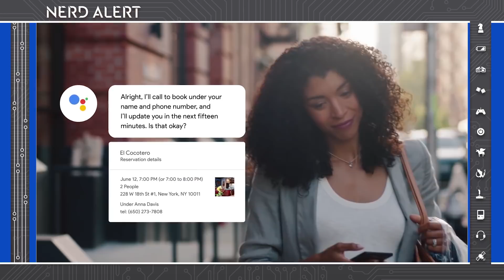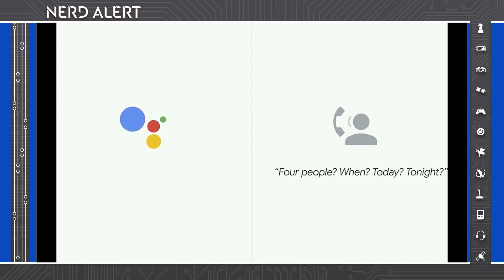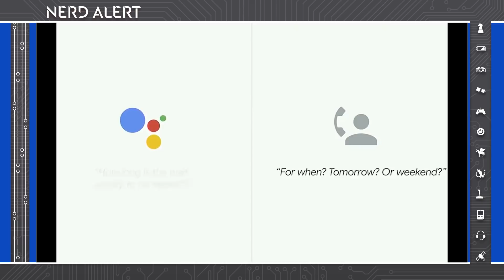The 2 Things Google's New Duplex AI Assistant Can Actually Do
Google is releasing it's human-like assistant this summer. Kim Horcher and Ashley Victoria Robinson talk about Google Duplex and how shockingly human-like the virtual assistant is. Let us know your thoughts on this new tech in the comments below!

“Google Duplex is well on its way to becoming the most impressive voice assistant out there. This human-sounding virtual secretary debuted at Google I/O in May and made everyone who tuned in ask, “Is this the general-purpose A.I. we’ve been waiting for?”